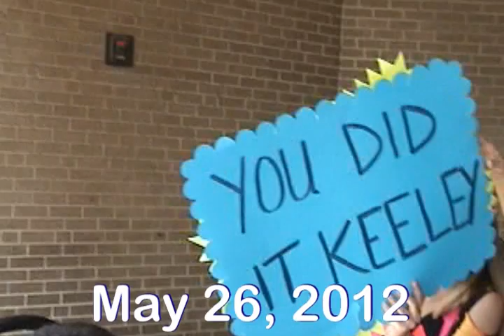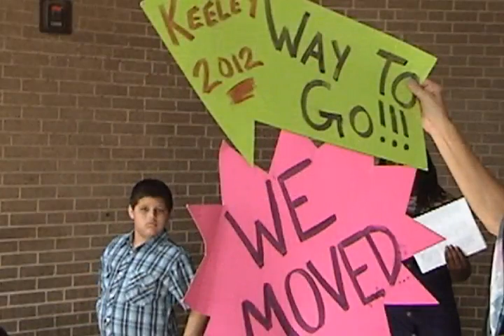Keeley Graduates 2012 05-26-12 Video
Video of my granddaughter's graduation